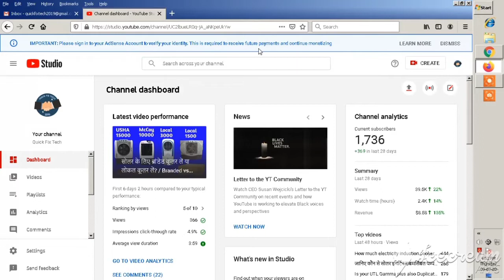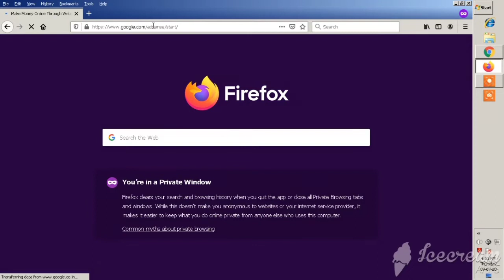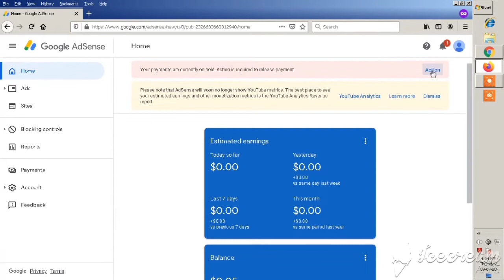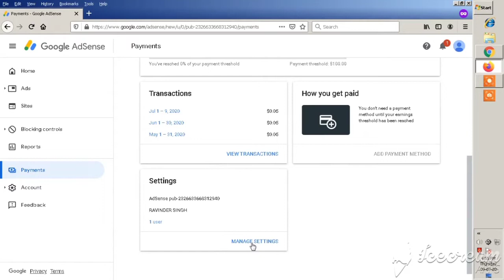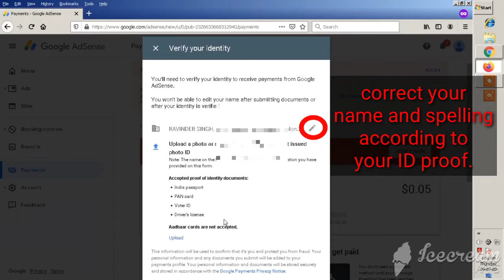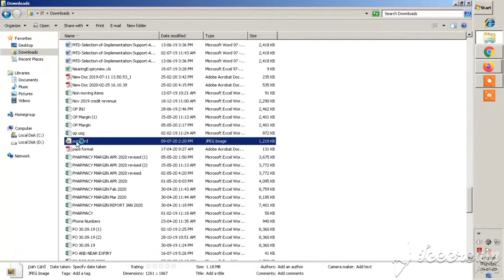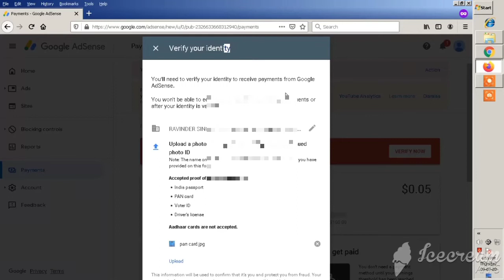ID verification after 10 dollar in lock down (July 2020)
Hi Guy's This Is A "Ravinder singh" Welcome To "QuickFixTech." I Hope You LIKE This Video.. in this video i am going to verify my ID after 10 $ complete Thanks
1. My Channel, Please Support